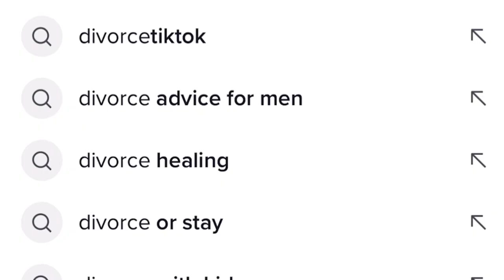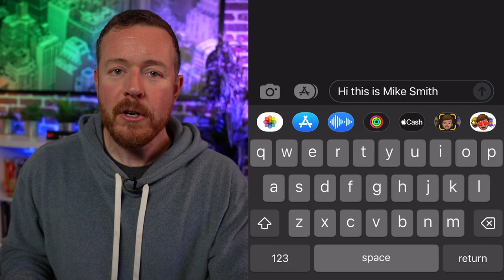$0 to $100k/Month: The Ultimate Lawyer Marketing Strategy